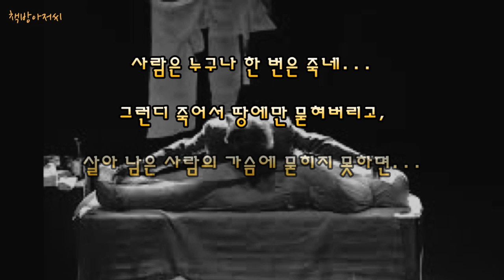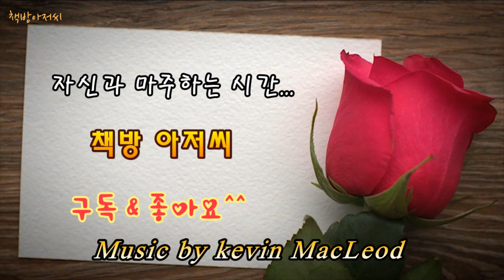염쟁이 유씨 최종회 | 김인경 작 | 책방아저씨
김인경 | 염쟁이 유씨 최종회

일인극의 걸작, 김인경 작가의 희곡 "염쟁이 유씨" 2부입니다.

우리의 소중한 한 번 뿐인 삶을 돌아보게 하는 작품입니다.

즐겁게 감상하시길 바랍니다.